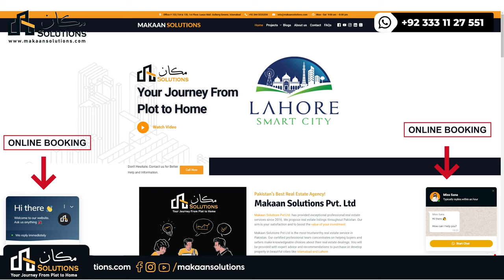3rd Rates of Lahore Smart City | Makaan Solutions | Rizwan Cheema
3rd Launching Rates of Lahore Smart City | Makaan Solutions | Rizwan Cheema

Lahore Smart City Lahore
Lahore Smart City location
Lahore Smart City Lahore location
Lahore Smart City plot for sale
Lahore Smart City flats apartments
cLahore Smart City plot prices